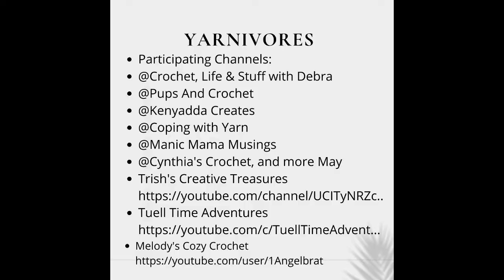YarnivoresMonthlyTheme - Hippie-Boho! hosted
YarnivoresMonthlyTheme - Hippie-Boho! hosted by @Trish's Creative Treasures